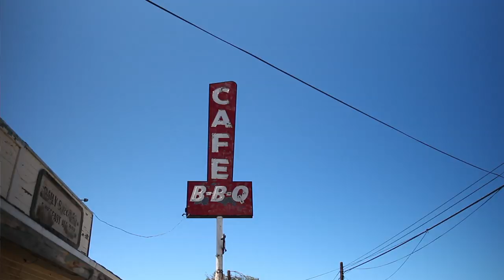Kidnapped: The Hannah Anderson Story | Behind the Scenes 2015 | Scott Patterson, Jessica Amlee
CAST: Jessica Amlee, Scott Patterson, Brian McNamara, Jay Pickett, Bailey Borders, Susie Castillo